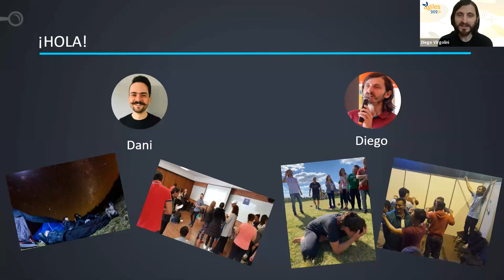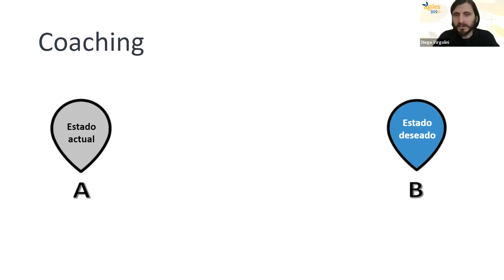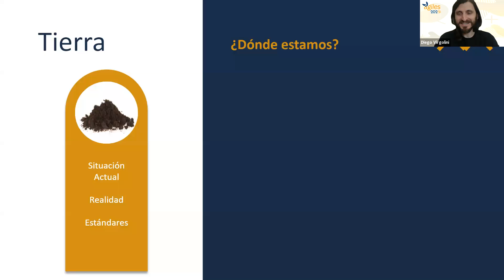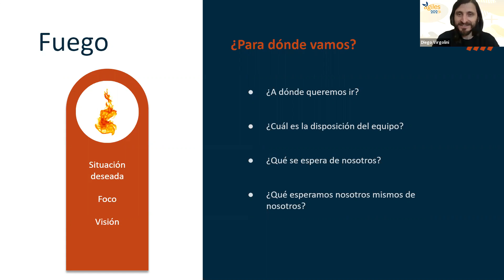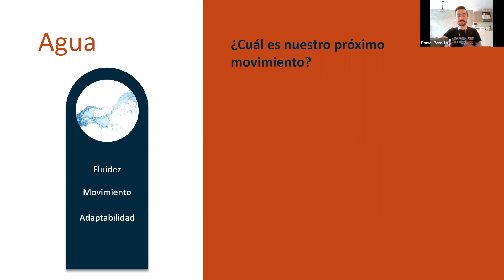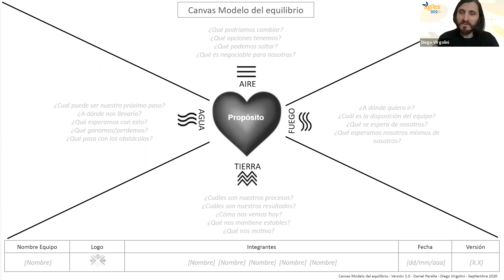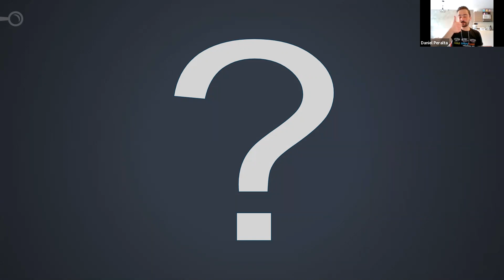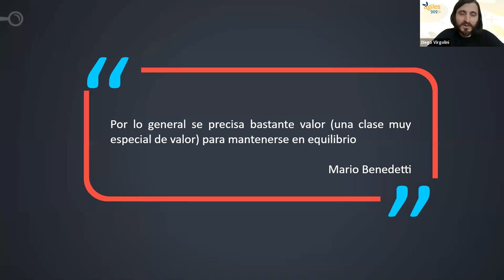Modelo del Equilibrio en el Agile Coaching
Daniel Peralta - Diego Virgolini - Agiles LATAM 2020

Nuestra motivación por trabajar en este modelo surge debido a que en el acompañamiento a personas y equipos que venimos haciendo en diferentes empresas, países y culturas, muchas veces nos encontramos con equipos que no tienen claridad de dónde están o a dónde quieren llegar.

En este modelo mostramos como se relacionan los elementos de la naturaleza con el equilibrio y como esto se ve representado en el coaching.

Creemos que este modelo va mucho más allá del Agile Coaching, y puede ser de utilidad para cualquier líder de equipo.